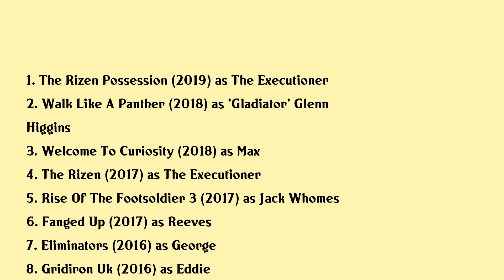Stephen Marcus Movies list Stephen Marcus| Filmography of Stephen Marcus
Stephen Marcus Full Movies List Filmography of Stephen Marcus

Latest movies of Stephen Marcus are:

1. The Rizen Possession
2. Walk Like A Panther
3. Welcome To Curiosity
4. The Rizen
5. Rise Of The Footsoldier 3
6. Fanged Up
7. Eliminators
8. Gridiron Uk
9. Sanctuary
10. Dark Ascension
11. The London Firm
12. The Smoke
13. Fast Furious 6
14. Getting Back To Zero
15. Interview With A Hitman
16. Ninja Assassin
17. Hogfather
18. The Greatest Game Ever Played
19. Kinky Boots
20. The Baby Juice Express

Complete list of movies acted by Stephen Marcus are in this video.

Please Comment down your favorite movie of Stephen Marcus